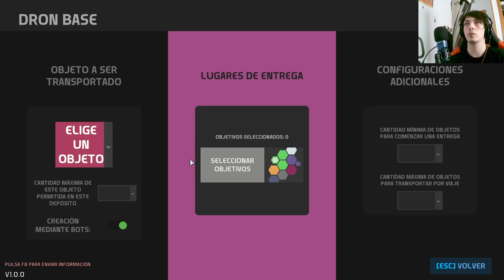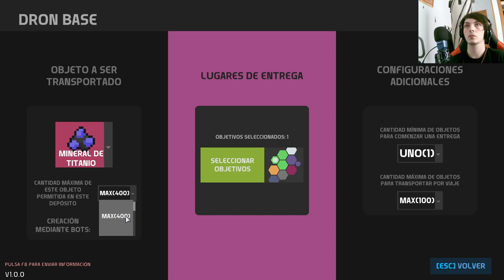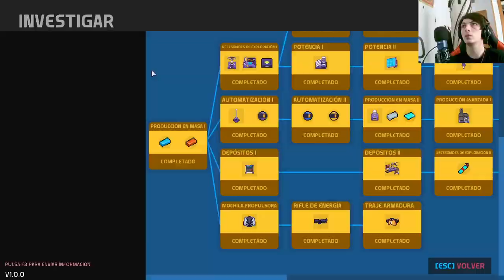Nova Lands: El desafío de reorganizar la zona de los empacados comienza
En este emocionante capítulo de Nova Lands, nuestro valiente protagonista se enfrenta al desafío de reorganizar la zona de los empacados. Descubre cómo se desarrolla esta tarea crucial en la serie y prepárate para sorpresas, desafíos y giros inesperados